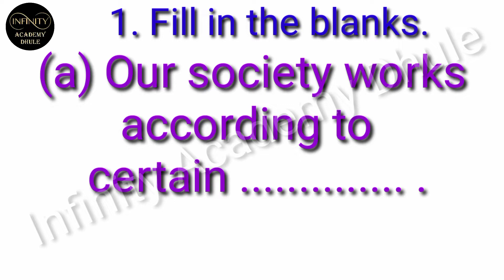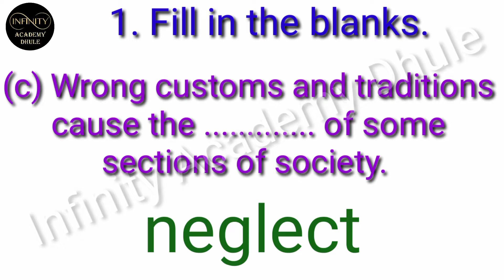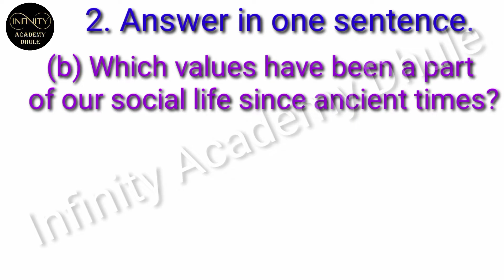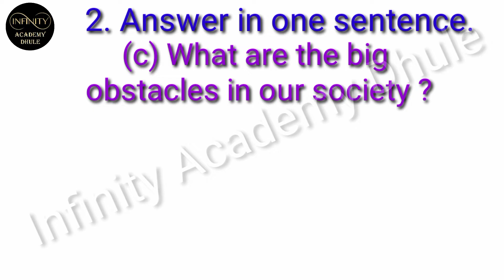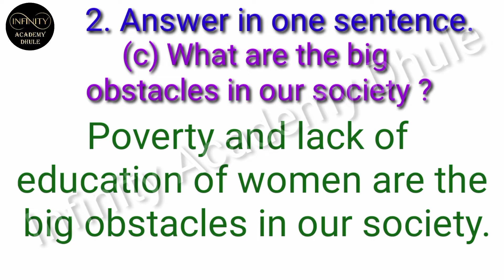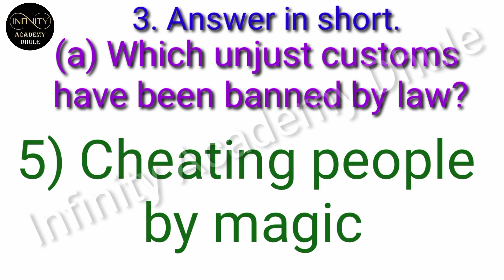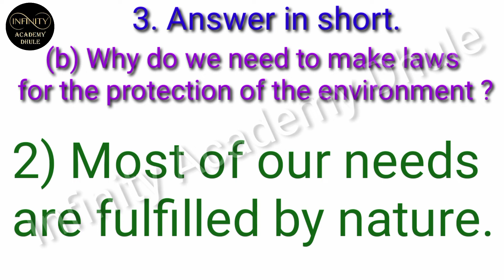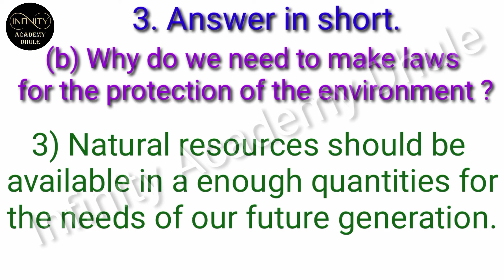6 Rules are for everyone 5th environmental studies Chapter 6 question answer exercise lesson 6 EVS 1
6 Rules are for everyone 5th environmental studies Chapter 6 question answer exercise lesson 6 EVS

1. Fill in the blanks.
(a) Our society works according to
certain .
(b) The Constitution of Independent
India abolished .
the of some sections of
society.

2. Answer in one sentence.
(a) Why are rules made ?
(b) Which values have been a part of
our social life since ancient times ?
society ?

3. Answer in short.
(a) Which unjust customs have been
banned by law?
(b) Why do we need to make laws for
the protection of the environment ?